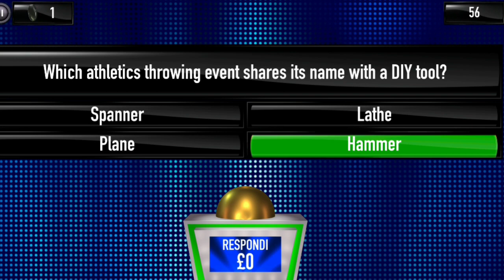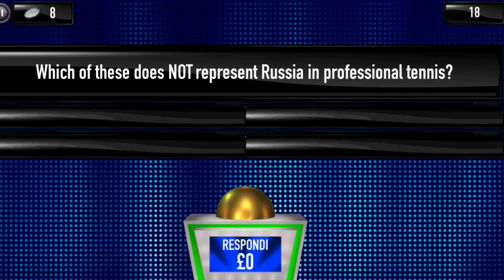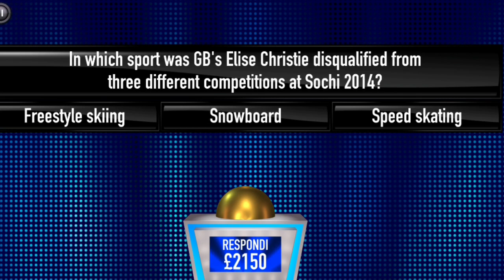Tipping Point Quiz App £10.000 Win - But Could I Have Won ?